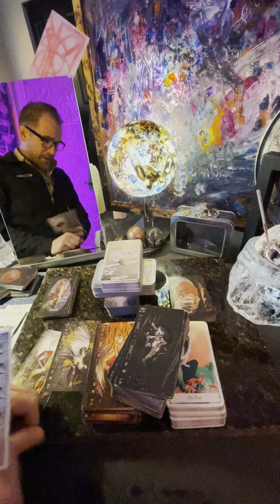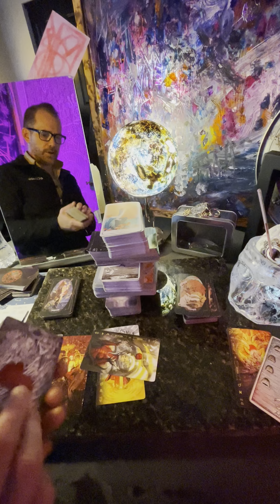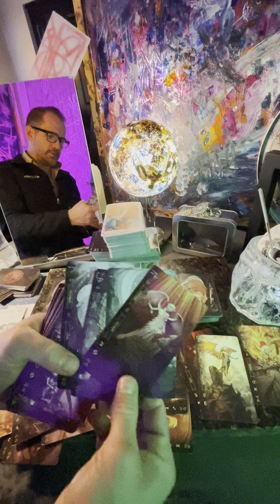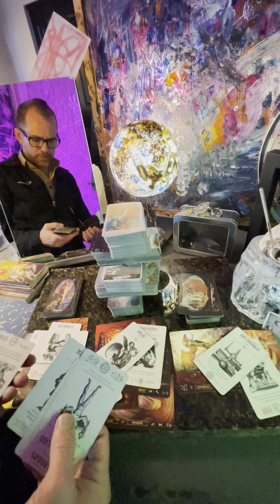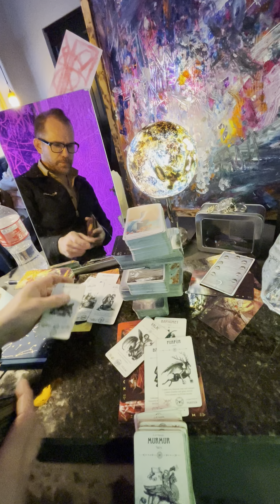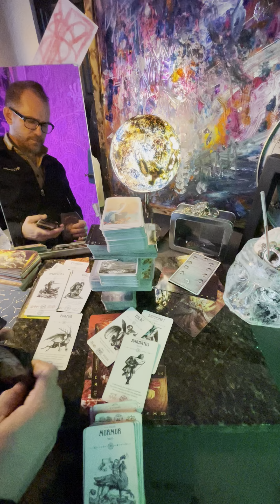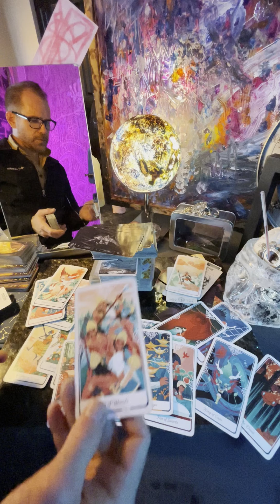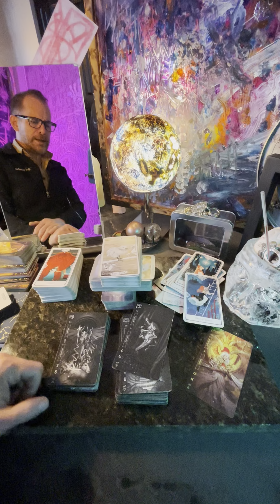QgotU Tarot: Tribunal; Habuhiah 68 part 1/3; a request for change